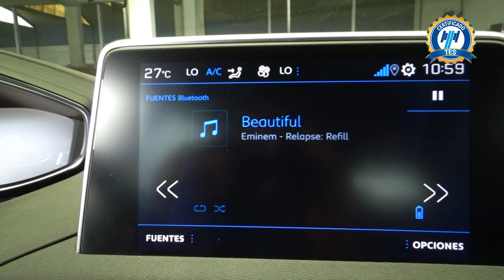Peugeot / 5008 / 2020 - 23489